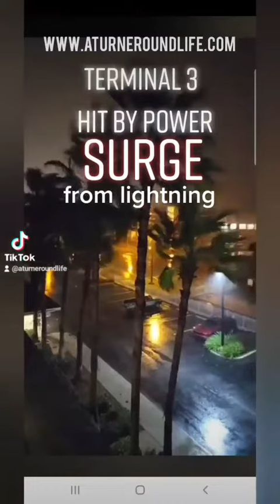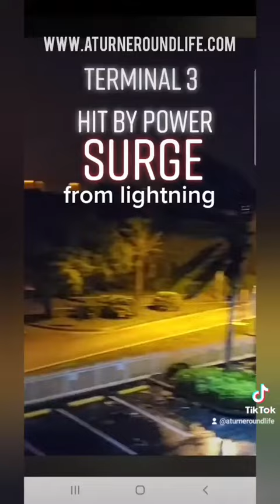Port Canaveral hit from lightning surge.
Port Canaveral hit from lightning surge. Caught live on camera as it happened during the hurricane ian.. @aturneroundlife